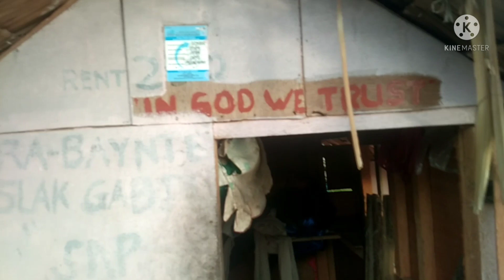nakaka antig ng puso nag iisa lang siya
This young guy lives independently... His source of living comes from fishermen which they usually gave him a small fish they catch as a sign of gratitude for helping them during the night when they went to catch a fish...